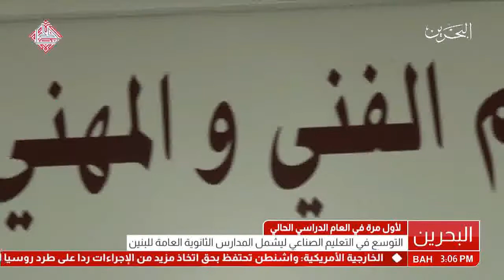البحرين : التوسع في التعليم الصناعي ليشمل المدارس الثانوية العامة للبنين